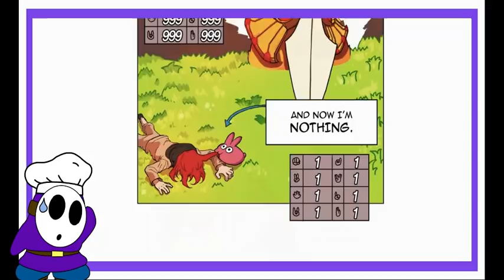THE Hardcore Leveling Warrior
If you haven't read Hardcore Leveling Warrior, then check it out using this

Imagine you lived in a world where instead of going to sleep and doing useless stuff, like relaxing or dreaming, you’re logged onto the online world of Lucid Adventure, a world full of fantasy, quests, magic, swords and adventure, Welcome to Hardcore Leveling Warrior.